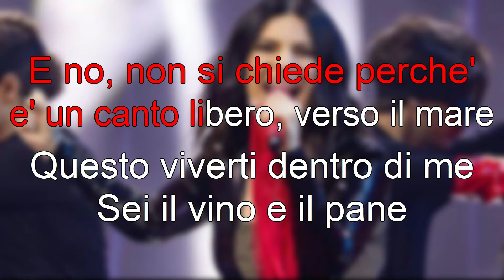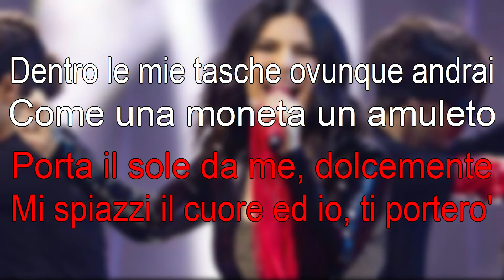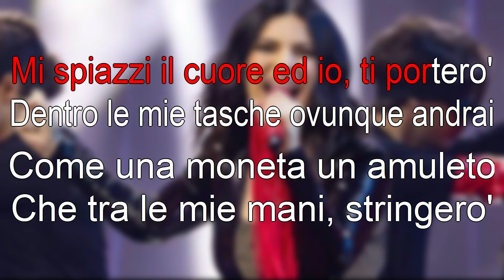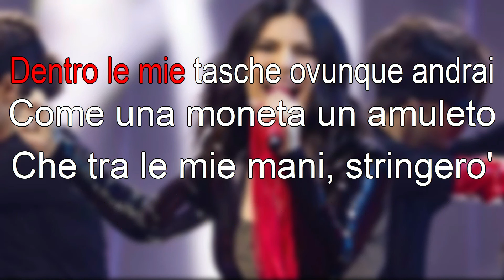Laura Pausini, Un'emergenza d'amore - karaoke